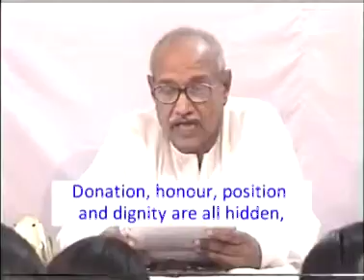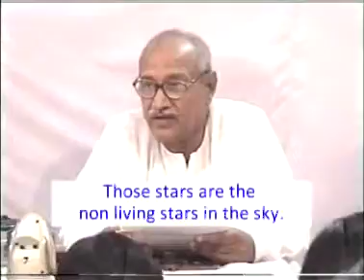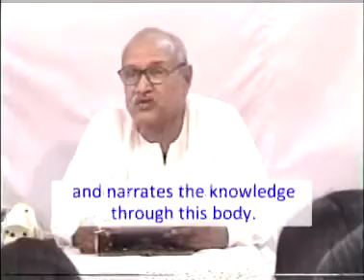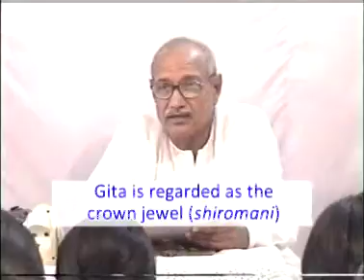VCD 230 Part 1 Eng